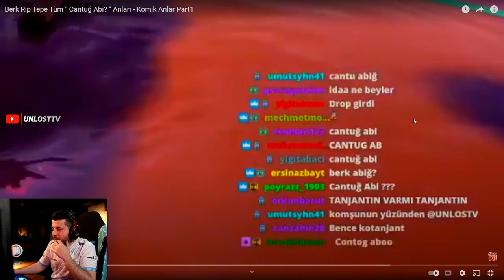UNLOST ESKİ GÜZEL GÜNLER İZLİYOR